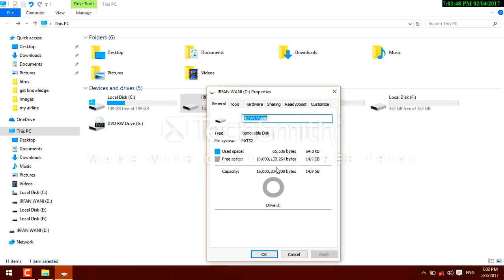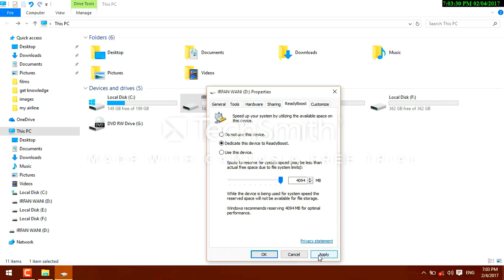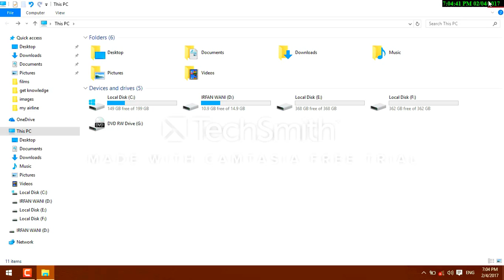How to increase ram of computer with external storage.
Asalamu alikum frnds... isss video mai aapko pata chal jayega k k kaise hum external storage like pen drive se kaise hum apne computer ki Ram bada sakte hai... i hope u like my video n subscribe my channel for more technical videos.